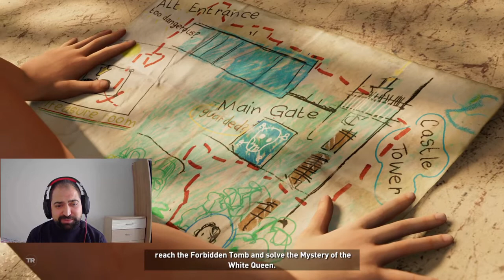KÜÇÜK LARA VE BEYAZ KRALİÇE | Shadow of the Tomb Raider #4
LARA CROFT ! MEZAR AVCISI !
Merhaba !

5.bölümde görüşmek üzere :)

*** Shadow of the Tomb Raider, Eidos-Montréal tarafından geliştirilen ve Square Enix tarafından yayınlanan bir 2018 aksiyon-macera video oyunudur. 2015 oyunu Rise of the Tomb Raider'ın anlatısına devam ediyor ve Tomb Raider serisinin on ikinci ana girişidir.